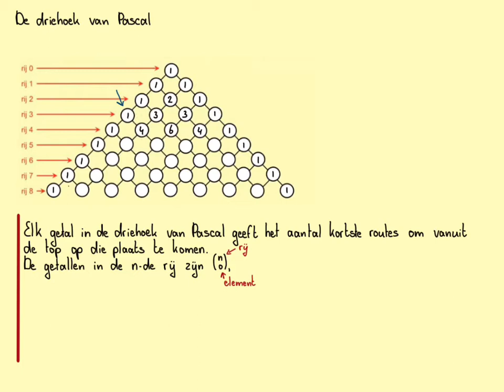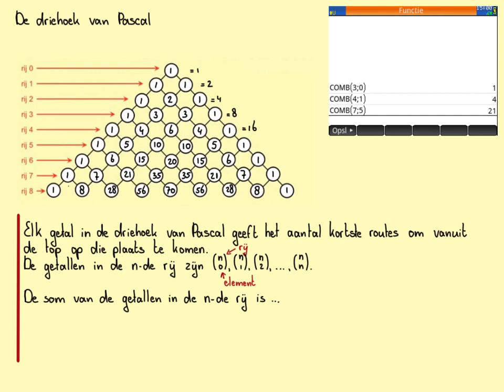De driehoek van Pascal_VWO-AC_H4.3B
In deze video de driehoek van Pascal. Dus van boven doorrekenen naar beneden door de getallen schuin boven op te tellen, combinaties en de som van een rij.